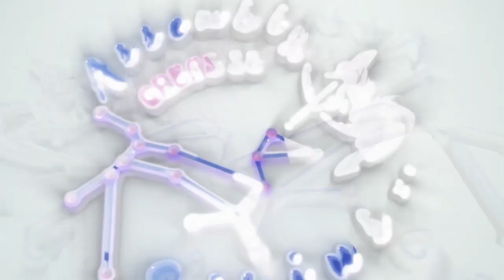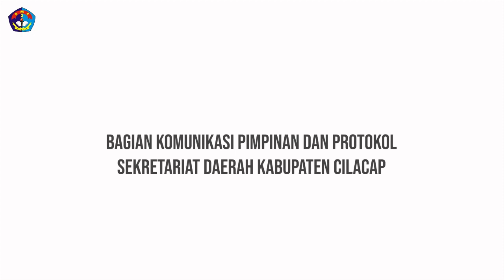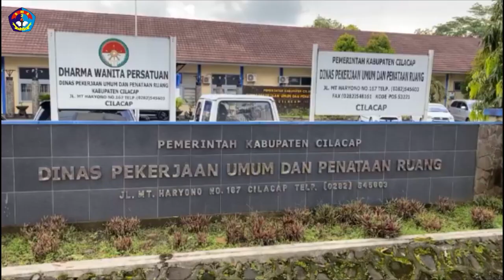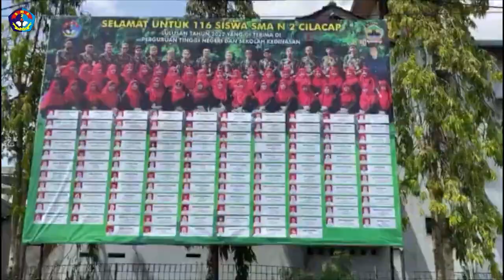SELAMAT ULANG TAHUN SMA N 2 CILACAP